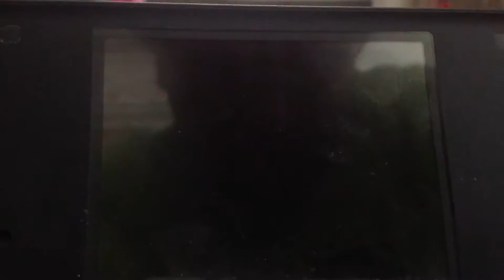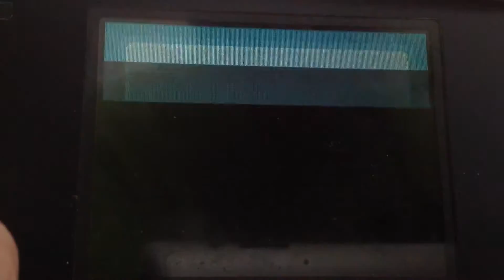Pokemon SoulSilver PMT Part 80 A blooming battle